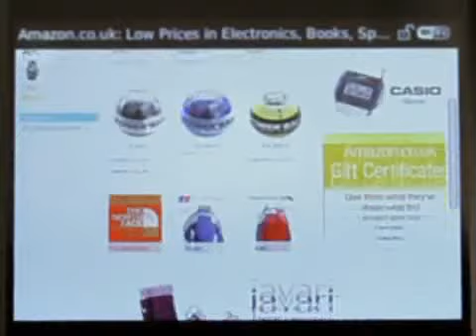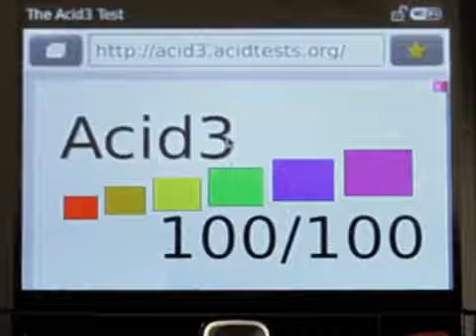BlackBerry Demo New Blackberry Internet Browser Kit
FREE Blackberry and other Cell Phone @ All of your favorite smartphone makers are getting in on the Mobile World Congress festivities, and RIM isnt an exception. Long known for offering inferior browsers that cant quite compete with other top phones on the market, the minds behind the Blackberry introduced a new WebKit-based browser today in Barcelona. To keep pace with its competitors, RIM solicited help from browser design firm Torch Mobile. Their joint effort has created a browser that provides faster page loading and should prove to be a better overall Web experience for Blackberry users. Scrolling and zooming are reportedly smoother than before.